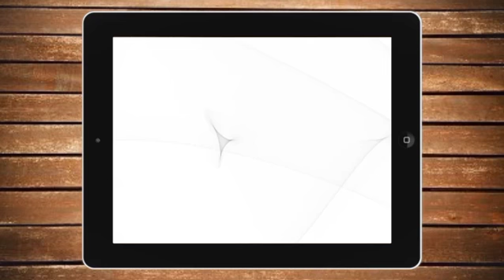CrowdEmprende TV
Presentación del Canal de Youtube de CrowdEmprende.com diario digital especializado en Crowdfunding, Startups, Emprendedores e Inversores